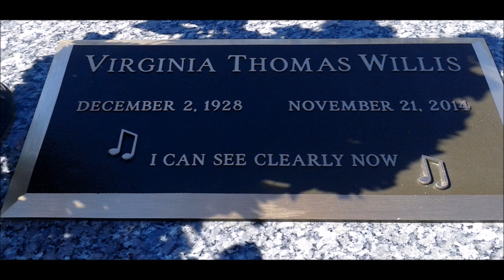VIRGINIA T WILLIS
A tribute to my late mom, Virginia T. Willis.